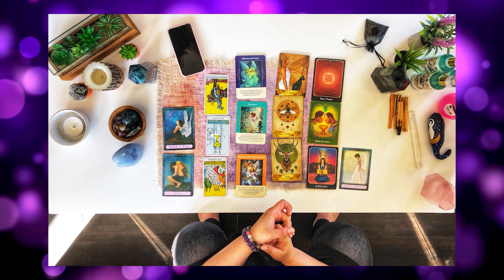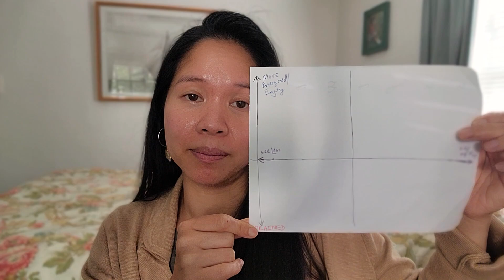#65: Who Drains You? A Three Minute Tool On How To Assess Your Relationships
How many times have you been finding yourself around people who drain you?

Sometimes as we evolve, change, get older (and wiser), we find ourselves in need of reevaluating and reassessing our relationships with people.

Today, I’m showing a quick exercise to help you identify which relationships lift you up and who drains you and your energy. This exercise is particularly useful because we often feel obligated to maintain connections due to history, family ties, past favors, you name it.

And guess what? It’s simple, nothing fancy schmancy. All you need is paper and pen and some post-it notes.

It's natural to outgrow relationships over time, and acknowledging this allows you to gracefully transition or redefine these connections. I hope this exercise encourages you to reflect on the energy you surround yourself with.

Remember, it’s okay to adjust the dynamics of your relationships to better serve your well-being.